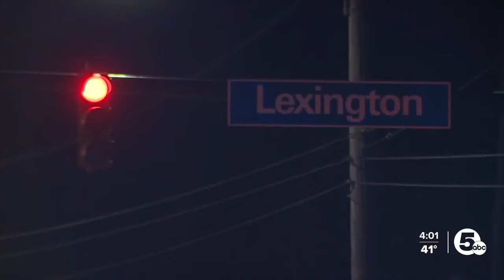Camera captures motorist hitting Cleveland pedestrian, driving away from scene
Cleveland police say they've recovered the car believed to have been involved in a hit-skip crash that killed a 65-year-old man, but the driver hasn't been located.